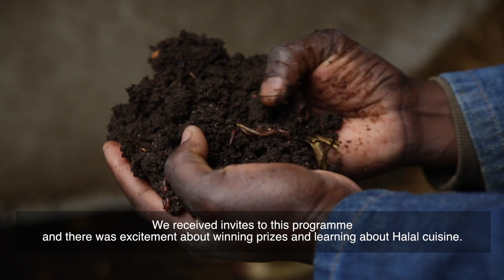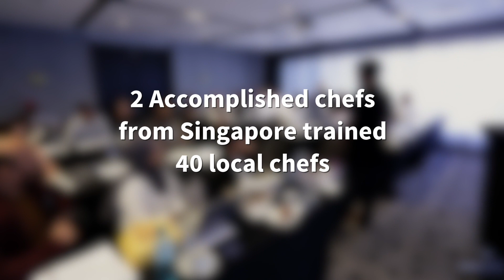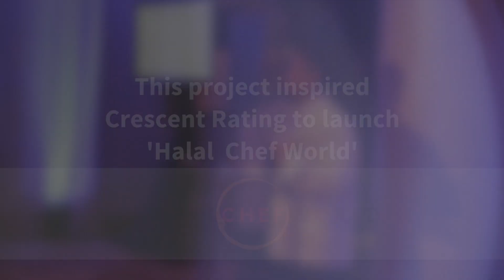Halal Chef Exchange Programme - Subtitles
Cape Town Tourism and CrescentRating, the world’s leading authority on Halal travel, present the first ever Halal Chef Exchange Programme.